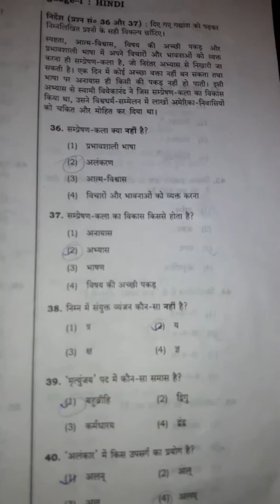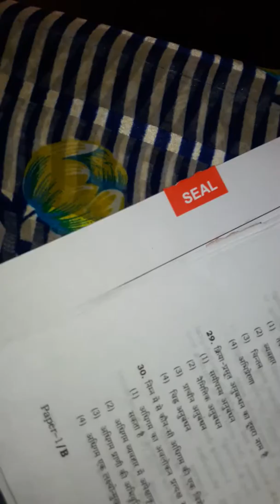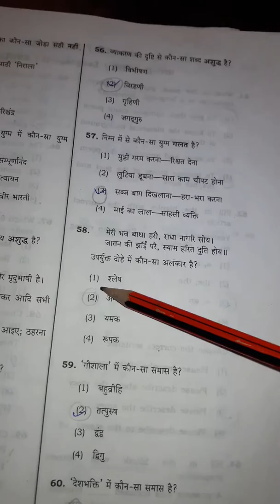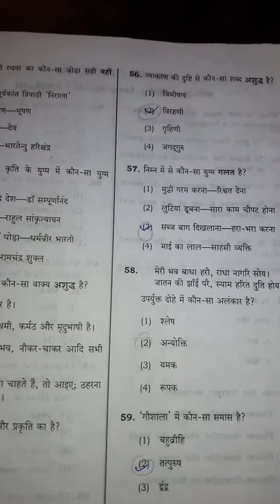UpTET 2018 ka Hindi paper solution 100 sahi